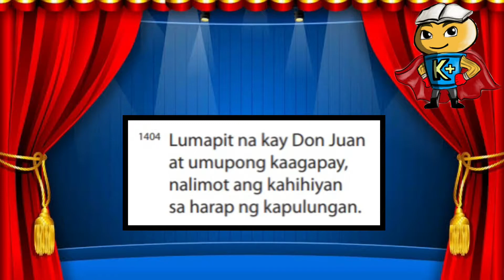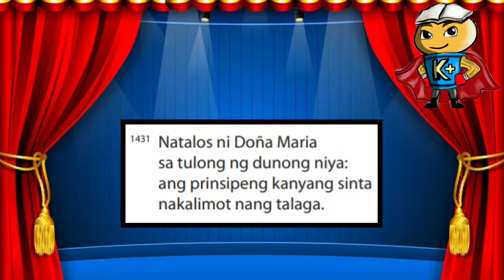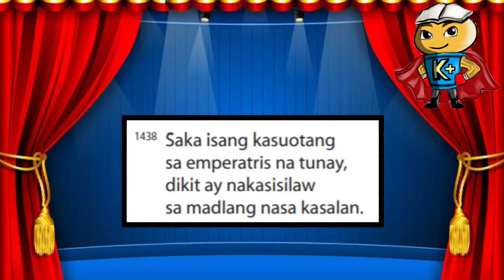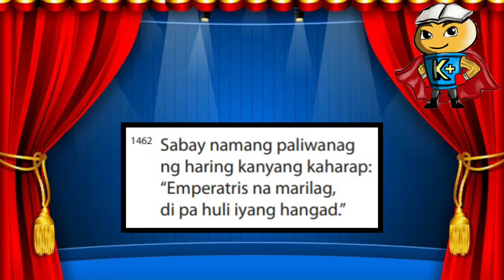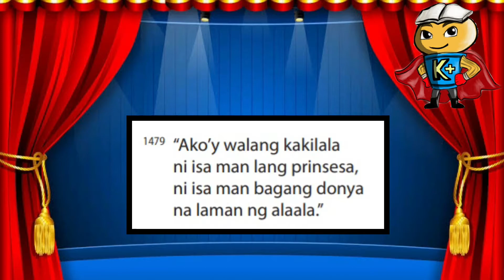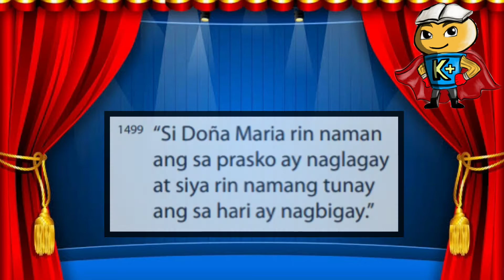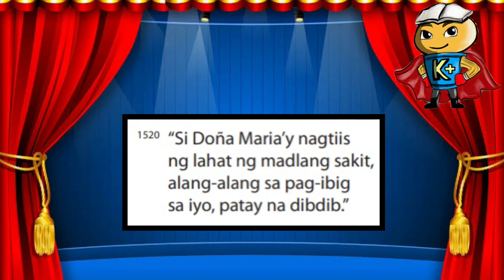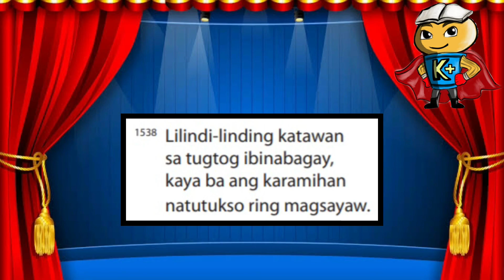Ang Kasal at Ang Panauhin: Pagbabasa Ng Mga Saknong 1399-1538 ng Ibong Adarna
Another day, Another educational vlog nanaman tayo!

Para sa lecture series na ito ay babasahin natin ang mga saknong ng Ibong Adarna.
Ipagpaumanhin ang ilang salitang may maling pagkakabigkas. Salamat!

Iba pang mga Lecture Videos na may mga kaugnayan pagbabasa ng mga saknong sa Ibong Adarna:

You may send us on:
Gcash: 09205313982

Sangguniang Kaalaman:
Karapatang-ari sa Pilipinas 2012
Rex Book Store, Inc.
RBS Serye sa Filipino – Panitikan
Obra Maestra I (Ibong Adarna)
Ikaapat na Edisyon 2012
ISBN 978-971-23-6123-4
Klasipikasyon: Batayang Akdang Pampanitikan
(03-FP-00025)Inilathala na may karapatang-ari 2012 at ipinamahagi ng
Rex Book Store, Inc. (RBSI)
 na may punong tanggapan sa 856 NicanorReyes Sr. St., Sampaloc, Manila / Tel. Blg.: 735-1364, 736-0567